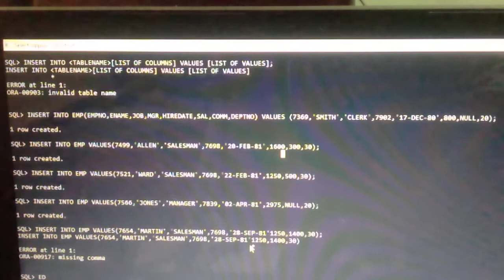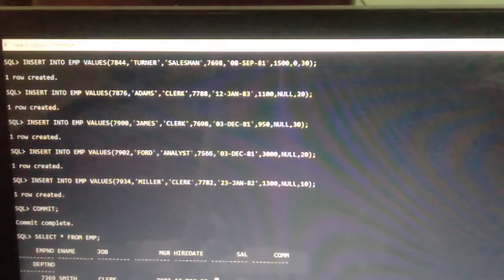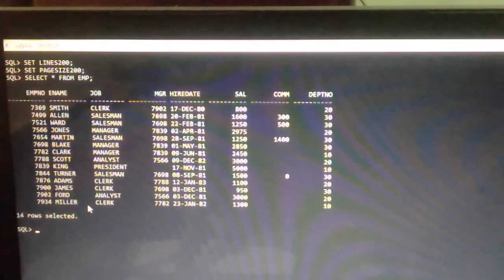HOW TO INSERT VALUES IN A TABLE ORACLE(SQL) WATCH IN TELUGU LANGUAGE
HOW TO INSERT VALUES IN ORACLE (SQL) WATCH IN A TABLE TELUGU LANGUAGE